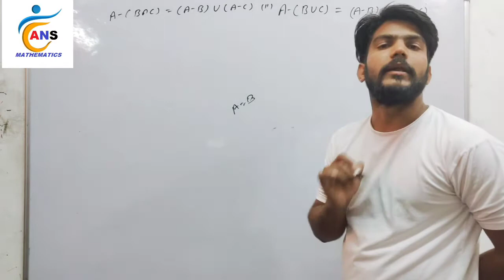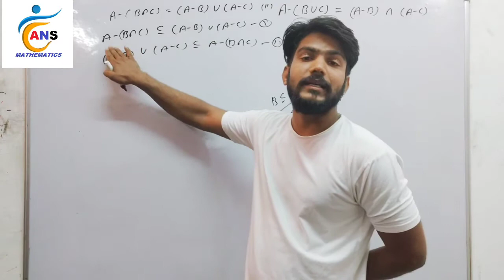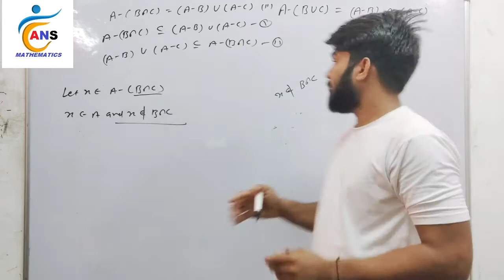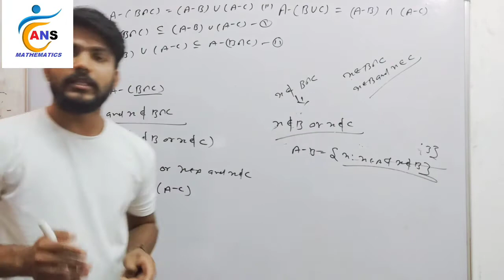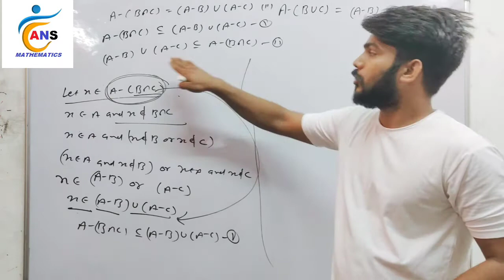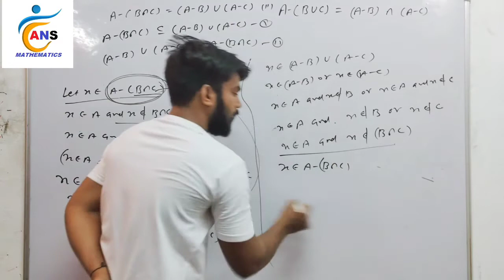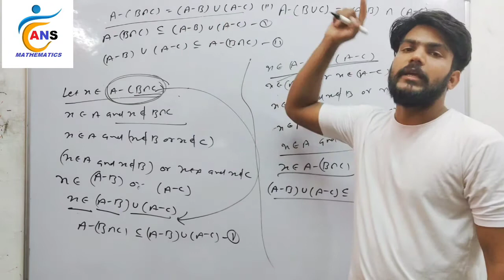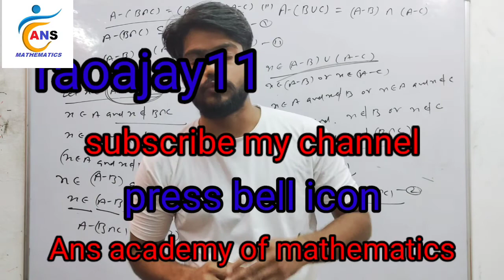Theorem on set operations, examples,PGT Mathematics,HBSE,CBSE